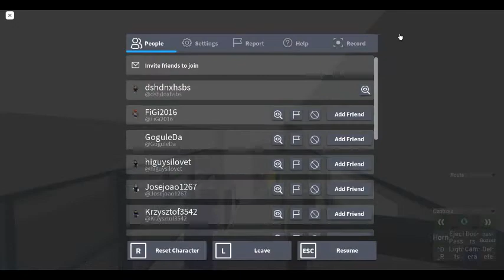roblox Wirtualny Symulator Transportu Warszawskiego linia 517 kier.stegny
[*]8411
[*]8202